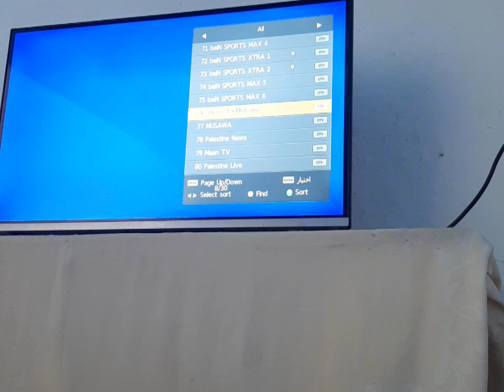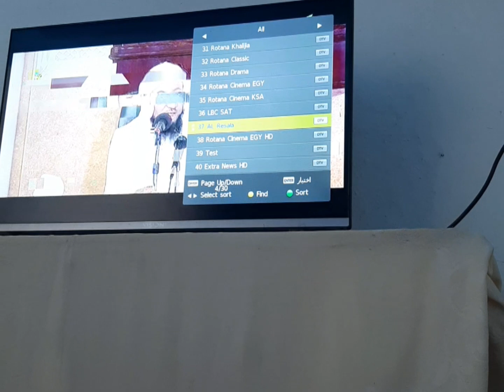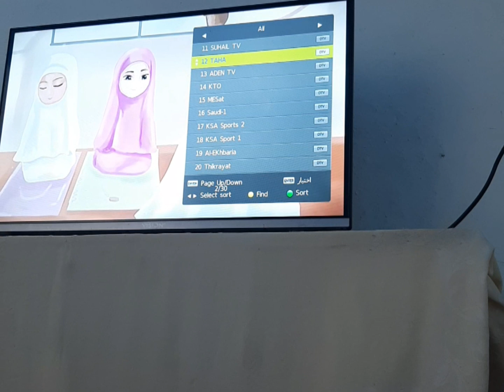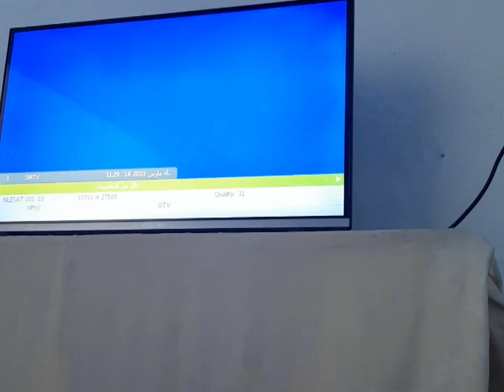هل لديك تلفاز لا يدخل لك قنوات شاهد طريقة حل هذا المشكل 🤔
❌ لا تستخدم الريسيفر الداخلى ❌
أقرأها حتى النهايه 👇👇
▪️لو عندك شاشة تلفزيون بها رسيفر داخلي لا تشغل الرسيفر الداخلي ، و وجيبلك رسيفر خارجي 🚀...
▪️طيب ممكن تفهمني شنوالسبب ⁉️
▪️وانت يعني راح تفهم أكثر من الشركات اللي صنعت الرسيفر الداخلي للشاشة  ⁉️
💥 أولا شركات التلفزيون عملت موضوع الرسيفر الداخلي دعاية لها علمود تحسن المبيعات ومسوية فرق كبير بين شاشة عاديه وشاشة بها رسيفر داخلي لا
💥ثانيا بوردة الرسيفر الداخلي هي نفسها بوردة الشاشة ممكن يسبب تلف للشاشة وحرقها في حالة نزول ماء في  كيبل الستلايت ونزوله داخل الشاشة ، وصارت بالفعل أكثر من مرة ..
💥ثالثا ريموت الرسيفر سعره من 1000  دينارومتوفر في كل مكان بعكس ريموت الشاشة وخصوصا الأصلي ، ليش تخرب ريمونت الشاشة وهو غالي  ريموت الشاشة الاصلي وتستخدمة للتحكم في الرسيفر الداخلي ،
💥رابعا الرسيفر الداخلي للشاشة صعب جدا في البحث والترتيب وعقيم في إدخال الترددات الجديدة  وصعوبة إيجاد تحديثات ، بعكس الرسيفر الخارجي تكدر تتحكم بي بمنتهي السهولة وتحديثه بالفلاشة ومتوفر تحديثات له كل يوم ..
💥 خامسا في حالة وجود أي عطل وعند حدوث أي خطأ في جهاز الرسيفر لا يمكن إتخاذ الجهاز فقط إلى مركز الصيانة ولكن يجب أخذ شاشة التليفزيون إلى مركز صيانة متخصص لإصلاح الأعطال التي توجد في جهاز الرسيفر وبالتالي أصبحت الشاشة مفكوكة بسبب رسيفر ثمنه أقل من 15000 الف
💢خلاصة الموضوع
💢️ياريت لو عندك شاشة وبها رسيفر داخلي لا تشغله رجاءا واشتري رسيفر hd ووصله بالشاشة واستمتع بالفرق ❤